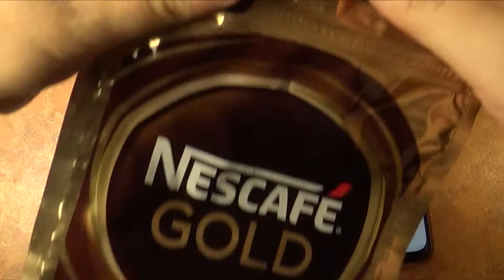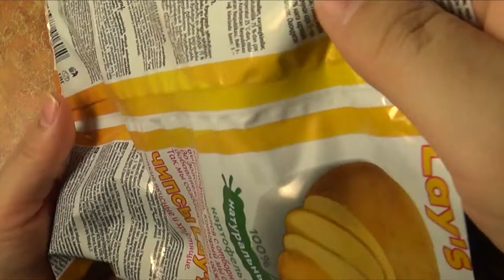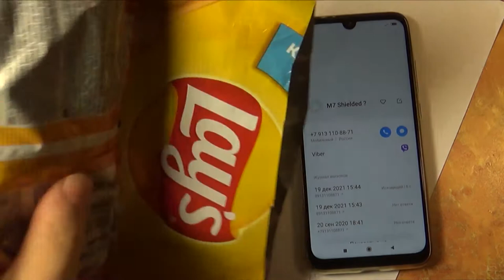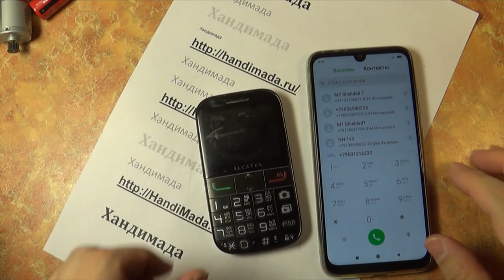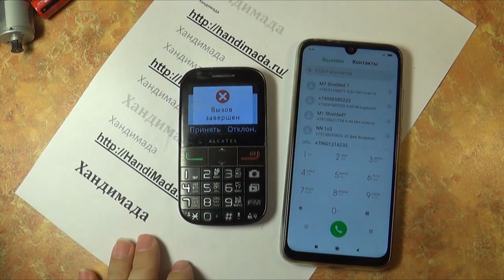Что экранирует сотовый телефон?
Что экранирует радиоволны телефона GSM? Пакет от чипсов Lays, пакет от кофе nescafe или алюминиевая фольга?